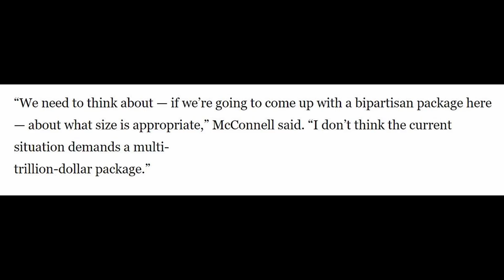Stimulus Update & News in 3 Minutes - Thursday November 12th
Your second stimulus check update, stimulus package update, news update, and stimulus check 2 update for Thursday November 12th. Everything you need to know in 3 minutes!

Get 1 FREE Stock Valued Between $12-$1600 when you deposit $100 into a WeBull brokerage account

Get your "P R O F I T A B L E" merch

List of PPP lenders that don't require an existing bank account download

See how large of a forgivable loan you are eligible for!

Stimulus Update:
Senate GOP leader Mitch McConnel has taken over further discussions on COVID relief.

McConnell said, quote “We need to think about — if we’re going to come up with a bipartisan package here — about what size is appropriate,” He went on to add
“I don’t think the current situation demands a multi-trillion-dollar package.”

As of now the hang ups that plagued any bill passing between Mnuchin and Nancy still remain as Mitch takes over. It can be expected that Mitch will argue for a $600 billion relief package, while Nancy stands firm at around $2.4 trillion.

As the President leaves negotiations up to McConnell, Trump’s legal team is filing lawsuits in at least four states as of right now.

Michigan lawyer David Fink said any delay to certification could mean missing the “ultimate deadline” of Dec. 14, when the Electoral College meets to cast its votes.

Back to these lawsuits, Trump's team has filed to block election results in Pennsylvania as well.

They said that election workers in Chester County were altering “over-voted” ballots by changing votes that had been marked for Trump to another candidate.

Amidst the election, pandemic, and stall up in negotiations, that $1.4 trillion dollar government spending bill I talked about yesterday will need to be passed ASAP.

If the Government shuts down next month all hope for any relief being passed before January are slim to none.

We have to also consider the fact that the capital has a poor record when it comes to passing legislation during the “Lame Duck” session.

Republican Senator Roy Blunt said, quote “I've had this argument before and so far I've lost. - The best thing you could do to help the new president was to get this year's work done, - Four years ago I argued that... and we didn't get it done."

While the leaders try to get their ducks in a row, COVID-19 cases are at an all time high here in the United States.

Yesterday 145,835 new cases were reported, with the number of nationwide hospitalizons topping 65,000 for the first time since the pandemic began.

The first cruise ship to resume sailing in the Caribbean since the start of the pandemic has popped up with a positive preliminary COVID-19 test.

Mic I Use
4k Camera I Use